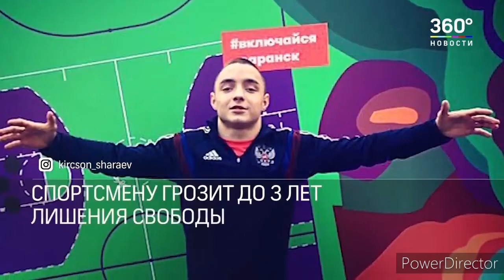Пьяный чемпион по самбо избил приезжего у ресторана в центре Москвы